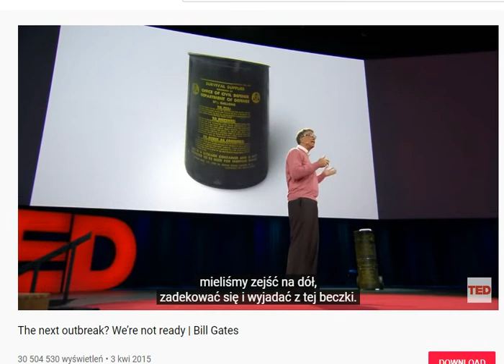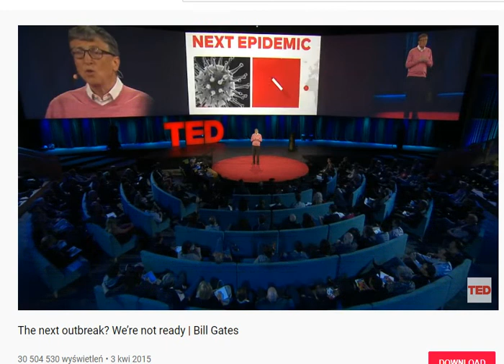Bill Gates 2015. Po prostu prorok.